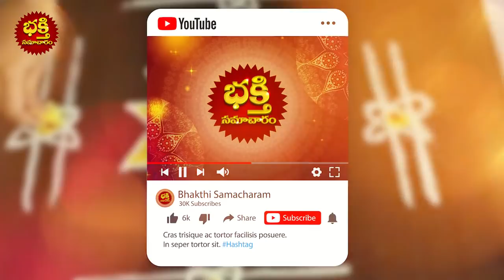కార్తీక మాసం వరకైనా ఇంటి ముందు ఈ ముగ్గు వేస్తే లక్ష్మీదేవి మీ ఇంట్లోనే తిష్టవేసుకొని కూర్చుంటుంది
కార్తీక మాసం వరకైనా ఇంటి ముందు ఈ ముగ్గు వేస్తే లక్ష్మీదేవి మీ ఇంట్లోనే తిష్టవేసుకొని కూర్చుంటుంది Karthikamasam2020 | bhakthi samacharam